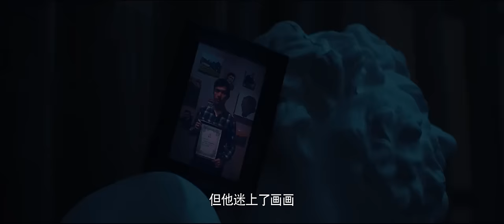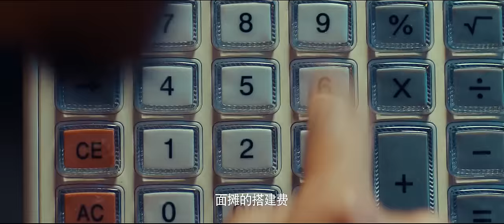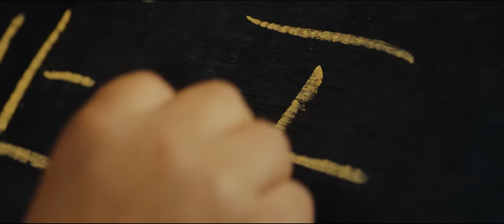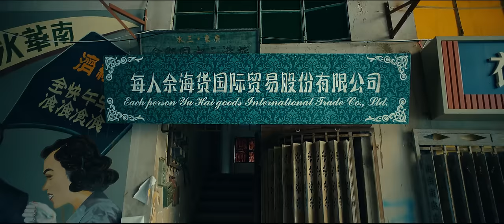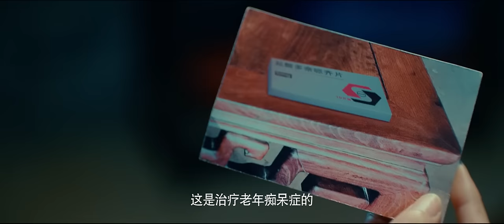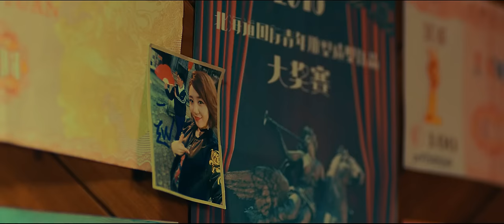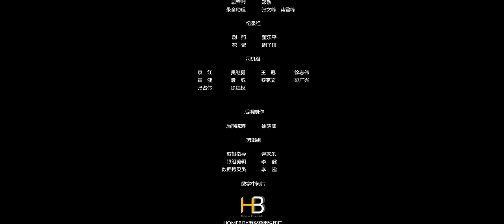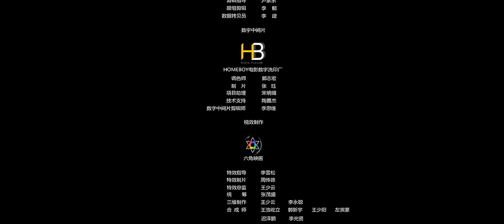【北海食神 / The God of Chee in Beihai】吃货参加世界拉面大赛 得到高人指点悟出美食的终极奥义！| 喜剧片 | Full Movie | 高翔 / 李欣燃 / 黄霆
剧情简介：
何弼（高翔饰）因一场意外事故被迫参加世界拉面大赛，却在诸位隐士高人的特训和比赛的争斗中，见识到一个鲜为人知的“美食江湖”，同时遇到了神秘女子苏白果（李欣燃饰），悟出了美食与爱的终极奥义。